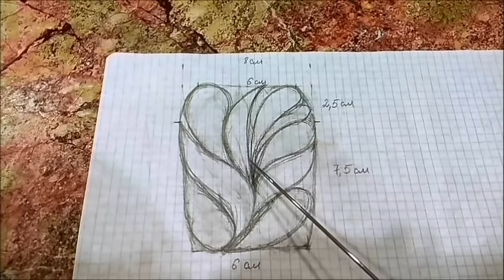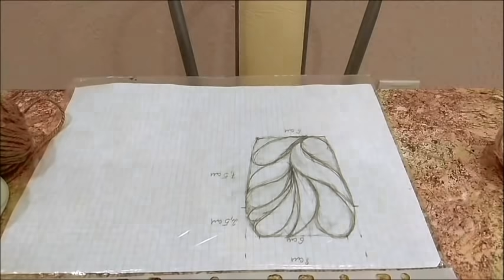Джутовая филигрань МК корзиночки/ Изделия из джута/Jute filigree craft/ Jute handmade/ © 2020г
Для создания такой корзиночки диаметром и высотой примерно 17 см потребуется:
1. Стираный джутовый шпагат натуральный и немного отбеленного,
2. Полимерный клей или клей ПВА,
3. Крем для рук, для защиты кожи от воздействия клея.
4. Большая швейная или маленькая вязальная игла,
5. Пинцет,
6. Ножницы,
7. Небольшой кусок картона, несколько шпажек
8. Акриловый лак на водной основе для финишной обработки,
9. Деревянные бусины d=1 см, тычинки для создания цветов,
10. Фен.
Добра и творческого вдохновения!